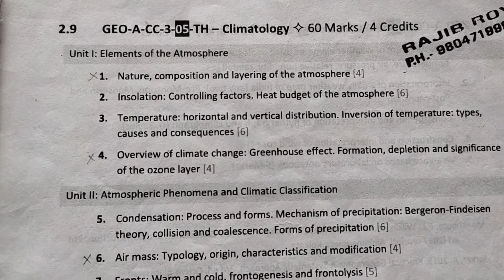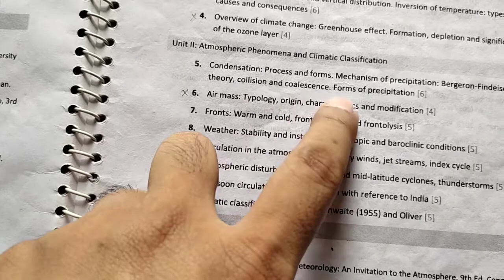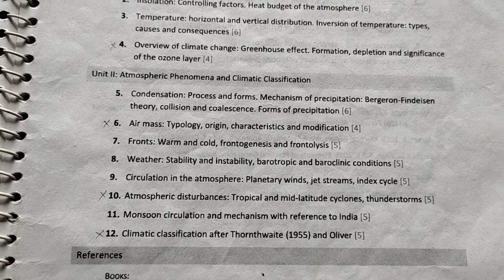Condensation Process Mechanism of precipitation & Bergeron Findeisen Theory Collision & Coalescence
Climatology Theory | Condensation Process & Forms Mechanism of precipitation & Bergeron- Findeisen Theory Collision & Coalescence forms of precipitation

About channel
সাম্প্রতিক বিভিন্ন ধরনের গুরুত্বপূর্ণ শিক্ষা সংক্রান্ত খবর পরিবেশন করায় এই চ্যানেলের মূল উদ্দেশ্য।সারাদিনের গুরুত্বপূর্ণ শিক্ষাসংক্রান্ত update গুলি যাতে কলেজ বিশ্ববিদ্যালয়ের শিক্ষক-শিক্ষার্থীরা কাছে সহজে পৌঁছে যায় সেই বিষয়টিকে এই চ্যানেল সর্বাধিক গুরুত্ব প্রদান করবে।সর্বদা চেষ্টা করা হবে যাতে সঠিক ও সত্য খবর  পরিবেশন করা যায়।